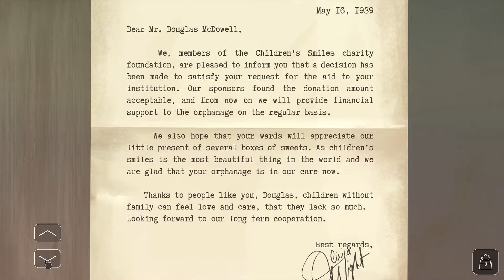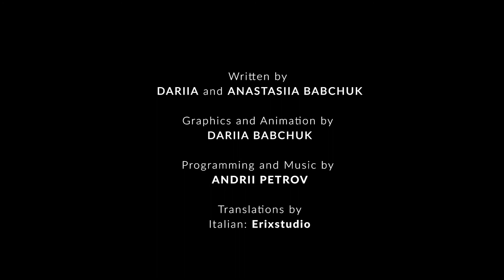RELATED: a Surreal Psychological Horror Adventure Game where two sisters live in the same body 5MG